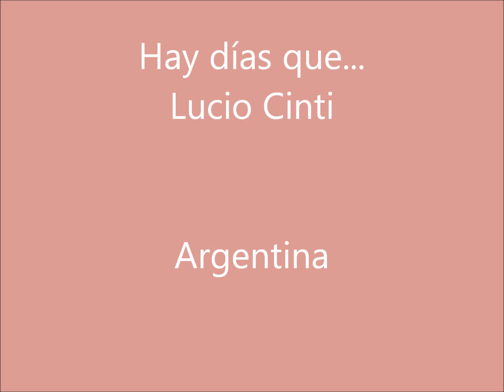Hay días que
Lucio Cinti

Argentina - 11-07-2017